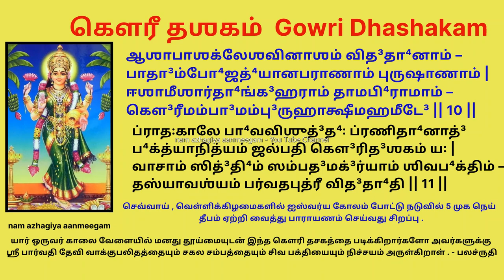செவ்வாய் , வெள்ளி இப்படி சொல்ல சகல சம்பத்துக்களையும் அருளும் ஸ்ரீ கௌரி தசகம் Gowri dasakam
ஸ்ரீ கௌரி தசகம் ஸ்ரீ ஆதி சங்கர பாகவத்பாதரால் அருளப்பட்டது .
இதை பாராயணம் செய்ய கௌரி தேவியின் அருளால் அனைத்து நலன்களையும் பெறலாம்..
 செவ்வாய் , வெள்ளிக்கிழமைகளில் ஐஸ்வர்ய கோலம் போட்டு நடுவில் 5 முக நெய்  தீபம் ஏற்றி வைத்து பாராயணம் செய்வது சிறப்பு .

பக்தர்களின் துன்பங்களை நீக்குபவள்.
யார் ஒருவர் காலை வேளையில் மனது தூய்மையுடன் இந்த கௌரி தசகத்தை படிக்கிறார்களோ அவர்களுக்கு ஸ்ரீ பார்வதி தேவி வாக்குபலிதத்தையும் சகல சம்பத்தையும் சிவ பக்தியையும் நிச்சயம் அருள்கிறாள் . - பலச்ருதி

॥ गौरीदशकम् ॥

लीलालब्ध-स्थापित-लुप्ता-खिल-लोकां
लोका-तीतै-र्योगिभि-रन्तश्चिर-मृग्याम्
बाला-दित्य-श्रेणि-समान-द्युति-पुञ्जां
गौरी-मम्बा-मम्बुरु-हाक्षी-महमीडे ॥ १ ॥  1

प्रत्याहार-ध्यान-समाधि-स्थिति-भाजां
नित्यं चित्ते निर्वृति-काष्ठां कलयन्तीम्
सत्य-ज्ञाना-नन्द-मयीं तां तनु-रूपां
गौरी-मम्बा-मम्बुरु-हाक्षी-महमीडे ॥ २ ॥  2
चन्द्रा-पीडा-नन्दित-मन्दस्मित-वक्त्रां
चन्द्रापीडा-लङ्कृत-नीलालक-भाराम् ।
इन्द्रो-पेन्द्रा-द्यर्चित-पादाम्बुज-युग्मां
गौरी-मम्बा-मम्बुरु-हाक्षी-महमीडे ॥ ३ ॥  3
आदि-क्षान्ता-मक्षर-मूर्त्या विलसन्तीं
भूते भूते भूत-कदम्ब-प्रसवित्रीम् ।
शब्द-ब्रह्मा-नन्दमयीं तां तटिदाभां
गौरी-मम्बा-मम्बुरु-हाक्षी-महमीडे ॥ ४ ॥  4
मूलाधारा-दुत्थित-वीथ्या विधिरन्ध्रं
सौरं चान्द्रं व्याप्य विहार-ज्वलिताङ्गीम् ।
येयं सूक्ष्मा-त्सूक्ष्म-तनुस्तां सुखरूपां
गौरी-मम्बा-मम्बुरु-हाक्षी-महमीडे ॥ ५ ॥  5
नित्यः शुद्धो निष्कल एको जगदीशः
साक्षी यस्याः सर्ग-विधौ संहरणे च ।
विश्वत्राण-क्रीडन-लोलां शिव-पत्नीं
गौरी-मम्बा-मम्बुरु-हाक्षी-महमीडे ॥ ६ ॥  6
यस्याः कुक्षौ लीन-मखण्डं जगदण्डं
भूयो भूयः प्रादुर-भूदुत्थित-मेव ।
पत्या सार्धं तां रज-ताद्रौ विहरन्तीं
गौरी-मम्बा-मम्बुरु-हाक्षी-महमीडे ॥ ७ ॥  7
यस्या-मोतं प्रोत-मशेषं मणिमाला-
सूत्रे-यद्वत्कापि चरं चाप्यचरं च ।
तामध्यात्मज्ञान-पदव्या गमनीयां
गौरी-मम्बा-मम्बुरु-हाक्षी-महमीडे ॥ ८ ॥  8
नानाकारैः शक्ति-कदम्बै-र्भुवनानि
व्याप्य स्वैरं क्रीडति येयं स्वय-मेका ।
कल्याणीं तां कल्पलता-मानति-भाजां
गौरी-मम्बा-मम्बुरु-हाक्षी-महमीडे ॥ ९ ॥  9
आशा-पाश-क्लेश-विनाशं विद-धानां
पादाम्भोज-ध्यान-पराणां पुरुषाणाम् ।
ईशामीशार्धाङ्ग-हरां तामभिरामां
गौरी-मम्बा-मम्बुरु-हाक्षी-महमीडे ॥ १० ॥  10
प्रातःकाले भाव-विशुद्धः प्रणिधाना-
-द्भक्त्या नित्यं जल्पति गौरि-दशकं यः ।
वाचां सिद्धिं सम्पद-मग्र्यां शिव-भक्तिं
तस्या-वश्यं पर्वत-पुत्री विदधाति ॥ ११ ॥  11
॥ கௌரீ தஶகம் ॥

லீலாலப்³த⁴-ஸ்தா²பித-லுப்தாகி²ல-லோகாம் –
லோகாதீதைர்யோகி³பி⁴ரந்தஶ்சிரம்ருக்³யாம்
பா³லாதி³த்யஶ்ரேணிஸமானத்³யுதிபுஞ்ஜாம் –
கௌ³ரீமம்பா³மம்பு³ருஹாக்ஷீமஹமீடே³ || 1 ||
ப்ரத்யாஹாரத்⁴யானஸமாதி⁴ஸ்தி²திபா⁴ஜாம் –
நித்யம் சித்தே நிர்வ்ருதிகாஷ்டா²ம் கலயந்தீம்
ஸத்யஜ்ஞானானந்த³மயீம் தாம் தனுரூபாம் –
கௌ³ரீமம்பா³மம்பு³ருஹாக்ஷீமஹமீடே³ || 2 ||
சந்த்³ராபீடா³னந்தி³தமந்த³ஸ்மிதவக்த்ராம் –
சந்த்³ராபீடா³லங்க்ருதனீலாலகபா⁴ராம் |
இந்த்³ரோபேந்த்³ராத்³யர்சிதபாதா³ம்பு³ஜயுக்³மாம் –
கௌ³ரீமம்பா³மம்பு³ருஹாக்ஷீமஹமீடே³ || 3 ||
ஆதி³க்ஷாந்தாமக்ஷரமூர்த்யா விலஸந்தீம் –
பூ⁴தே பூ⁴தே பூ⁴தகத³ம்ப³ப்ரஸவித்ரீம் |
ஶப்³த³ப்³ரஹ்மானந்த³மயீம் தாம் தடிதா³பா⁴ம் –
கௌ³ரீமம்பா³மம்பு³ருஹாக்ஷீமஹமீடே³ || 4 ||
மூலாதா⁴ராது³த்தி²தவீத்²யா விதி⁴ரந்த்⁴ரம் –
ஸௌரம் சாந்த்³ரம் வ்யாப்ய விஹாரஜ்வலிதாங்கீ³ம் |
யேயம் ஸூக்ஷ்மாத்ஸூக்ஷ்மதனுஸ்தாம் ஸுக²ரூபாம் –
கௌ³ரீமம்பா³மம்பு³ருஹாக்ஷீமஹமீடே³ || 5 ||
நித்ய꞉ ஶுத்³தோ⁴ நிஷ்கல ஏகோ ஜக³தீ³ஶ꞉ –
ஸாக்ஷீ யஸ்யா꞉ ஸர்க³விதௌ⁴ ஸம்ஹரணே ச |
விஶ்வத்ராணக்ரீட³னலோலாம் ஶிவபத்னீம் –
கௌ³ரீமம்பா³மம்பு³ருஹாக்ஷீமஹமீடே³ || 6 ||
யஸ்யா꞉ குக்ஷௌ லீனமக²ண்ட³ம் ஜக³த³ண்ட³ம் –
பூ⁴யோ பூ⁴ய꞉ ப்ராது³ரபூ⁴து³த்தி²தமேவ |
பத்யா ஸார்த⁴ம் தாம் ரஜதாத்³ரௌ விஹரந்தீம் –
கௌ³ரீமம்பா³மம்பு³ருஹாக்ஷீமஹமீடே³ || 7 ||
யஸ்யாமோதம் ப்ரோதமஶேஷம் மணிமாலாஸூத்ரே
யத்³வத்காபி சரம் சாப்யசரம் ச |
தாமத்⁴யாத்மஜ்ஞானபத³வ்யா க³மனீயாம் –
கௌ³ரீமம்பா³மம்பு³ருஹாக்ஷீமஹமீடே³ || 8 ||
நானாகாரை꞉ ஶக்திகத³ம்பை³ர்பு⁴வனானி –
வ்யாப்ய ஸ்வைரம் க்ரீட³தி யேயம் ஸ்வயமேகா |
கள்யாணீம் தாம் கல்பலதாமானதிபா⁴ஜாம் –
கௌ³ரீமம்பா³மம்பு³ருஹாக்ஷீமஹமீடே³ || 9 ||
ஆஶாபாஶக்லேஶவினாஶம் வித³தா⁴னாம் –
பாதா³ம்போ⁴ஜத்⁴யானபராணாம் புருஷாணாம் |
ஈஶாமீஶார்தா⁴ங்க³ஹராம் தாமபி⁴ராமாம் –
கௌ³ரீமம்பா³மம்பு³ருஹாக்ஷீமஹமீடே³ || 10 ||
ப்ராத꞉காலே பா⁴வவிஶுத்³த⁴꞉ ப்ரணிதா⁴னாத்³ப⁴க்த்யா
நித்யம் ஜல்பதி கௌ³ரித³ஶகம் ய꞉ |
வாசாம் ஸித்³தி⁴ம் ஸம்பத³மக்³ர்யாம் ஶிவப⁴க்திம் –
தஸ்யாவஶ்யம் பர்வதபுத்ரீ வித³தா⁴தி || 11 ||